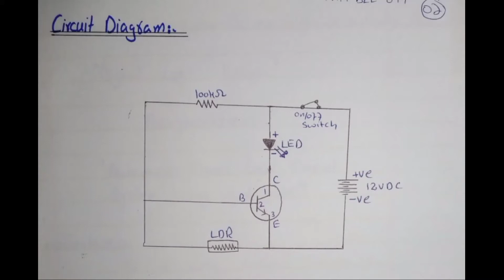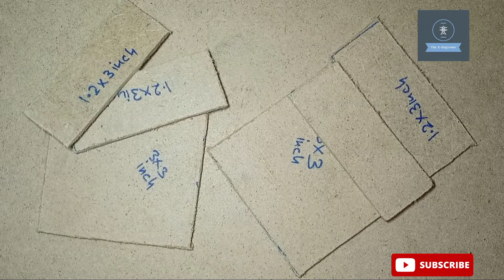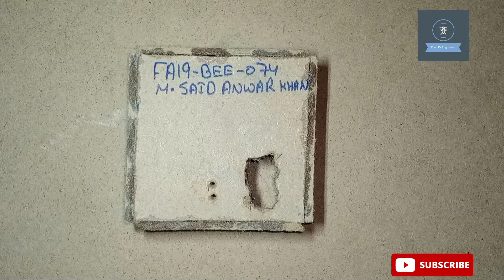Automatic on/off street light project (using AND Gate)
10- How to generate Electricity From Bicycle:-